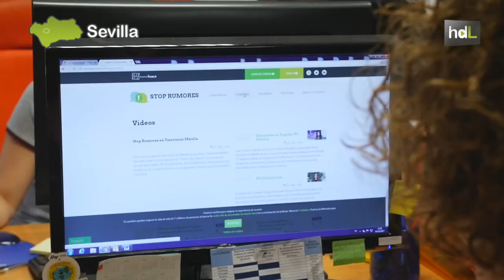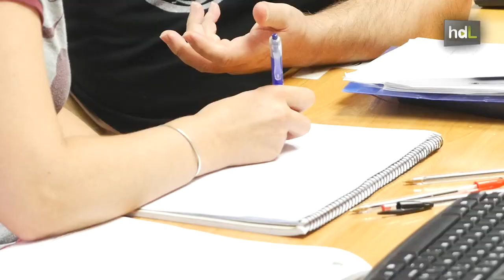HDL Stop Rumores, una web para frenar los estereotipos negativos sobre la población inmigrante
Para frenar los estereotipos negativos sobre la población inmigrante nació en 2013, de mano de Andalucía Acoge, la plataforma web Stop Rumores, una iniciativa que persigue combatir de manera didáctica bulos como que la sanidad está colapsada por culpa de los migrantes o que los chinos no pagan impuestos.